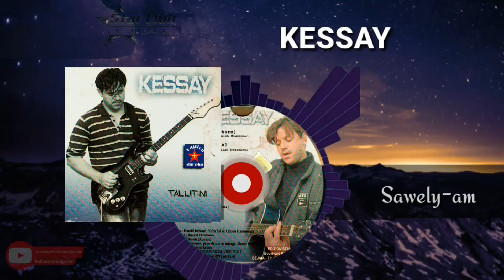Kessay _ Sawlegh-am (audio officiel)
Nom de l'artiste : Kessay
Titre de la vidéo : Sawlegh-am
Guitare : Hamid Babouri, Yuba Sid et Lahlou Hammoudi
Harmonica : Bouzid ouhamou
Arrangements : Samir sebbane
Production : Arab Sadoudi
Edition : Star Club ex Star plus, Béjaia